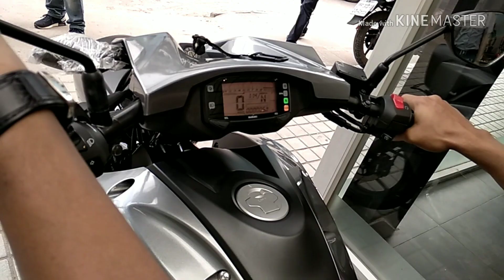Suzuki intruder 155 cc (review) iconic bike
Suzuki has committed to developing its motorcycle range in the 150+ segment. They already have the Gixxer streetbike and the Gixxer SF, its fully faired sibling. The cruiser format is represented by this, the Intruder. The name as well as the styling is derived from the M1800R, the cruiser that among other things, had the widest rear tyre on a production motorcycle when it was launched.

The Intruder shares its powertrain with the Gixxer – a 155cc 14.6bhp motor powers the rear wheel via a five-speed gearbox. Fuel injection isn’t available yet, but will be launched soon. The rear tyre is the widest in the segment, at 140mm, and that feeling is echoed when you sit on the motorcycle – those tank extensions make the Intruder feel a whole lot wider than it is, and it thus feels like a whole lot more motorcycle as well. The seat is also a lot wider than a standard seat, but it is very low as well, offering confidence and comfort to the cruiser aficionado.

The Intruder does look odd from certain angles – that tail lamp and surround echoes the GSX1300R Hayabusa, but most people will not pick that for design inspiration to begin with. The exhaust design looks great from a distance but close up the daylight behind the mesh at the tip doesn’t look good. However, if a modern 150cc cruiser is what you’re looking for, you can’t currently do better than an Intruder on looks or handling.
Collapse